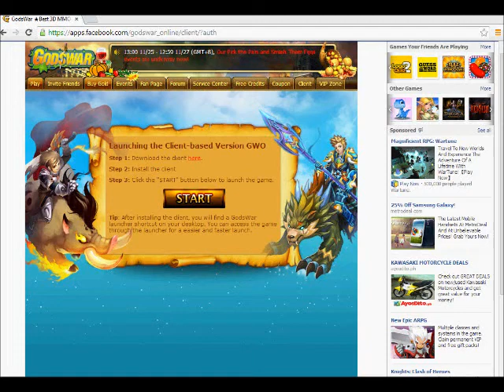How to Enable Godswar Client on Chrome